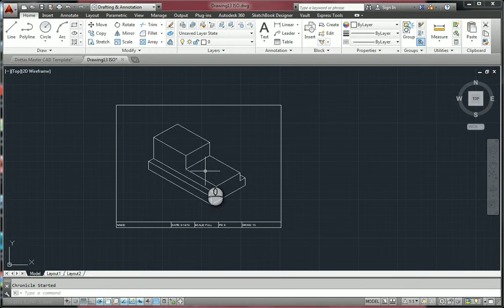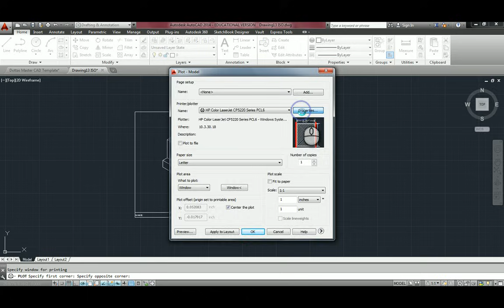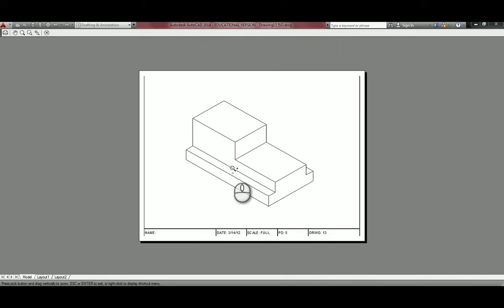Printing 1:1 in Model Space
This tutorial will show you how to print to 1:1 Scale in model space, which is different than printing in Layout View. I will also show you how to print in grey-scale in this tutorial.